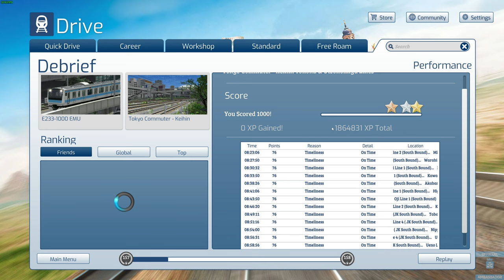08:23 Minami-Urawa to Ueno Local - Tokyo Commuter - E233-1000 Series - Train Simulator Classic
Local service Minamai-Urawa to Ueno. Stop at all stations on your way back to Ueno.

Hive: @NealTV8

Epic Games Creator Code: NEALTV8

Gaming PC:
CPU: AMD Ryzen 9 3900X 3.8GHz, Dozen-Core
CPU Cooler: Noctua NH-D15
Motherboard: MSI B450 Gaming Pro Carbon AC (AM4 ATX)
RAM: G.SKILL TridentZ 32GB (4 x 8GB) DDR4-3200MHz
Case: Thermaltake View 71
GPU: ASUS ROG STRIX GeForce RTX 3070 Ti OC Edition (8GB GDDR6)
PSU: EVGA Supernova 850 G5, 80+ Gold
5x Deepcool RF120M

Encoding PC:
CPU: AMD Ryzen 7 1800X 3.6GHz, Octa-Core
CPU Cooler: Corsair H100i V2
Motherboard: ASUS ROG STRIX B450-F GAMING (AM4 ATX)
GPU: EVGA GeForce RTX 2080 XC2 Ultra ICX2 (8GB GDDR6)
Case: Thermaltake View 31
PSU: Corsair RM750x, 80+ Gold
5x Deepcool RF120M

Gear:
Mixer: GoXLR
Mic: RODE PodMic
Macros: Elgato Stream Deck XL
Facecam: Panasonic HC-V770
Deskcam: GoPro HERO 5 Black
Sidecam: Logitech C922
Wheel: Logitech Driving Force G29+Shifter
Truck Shifter Knob: SKRS 18 Gears Shifter /w Easy Jake Brake
HOTAS: Saiteck/Logitech X52 PRO
Yoke: Honeycomb Alpha
Throttle Quadrant: Honeycomb Bravo
Controllers: XBOX One Controller or Play Station 5 Controller
Train Controller: Rail Driver
Face Tracking: Track IR 5